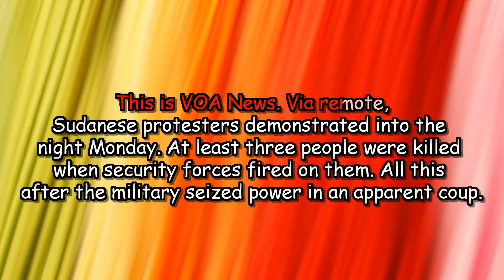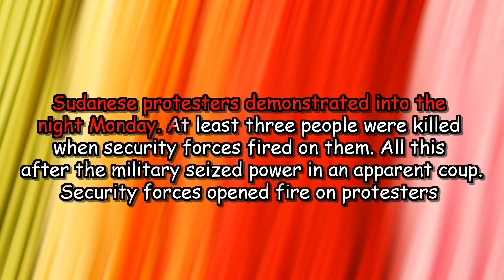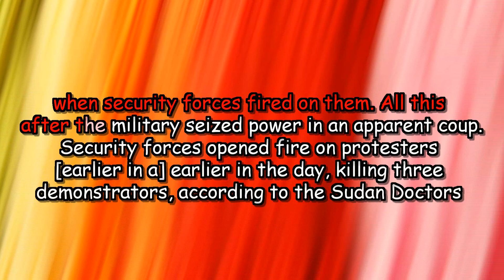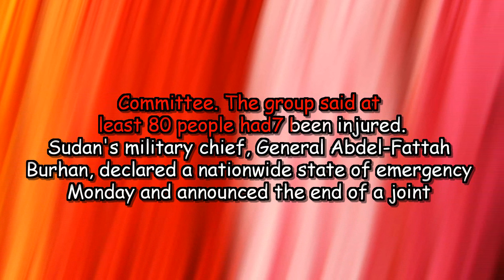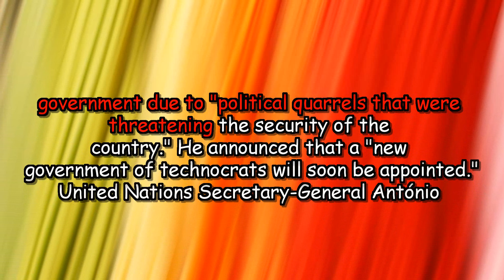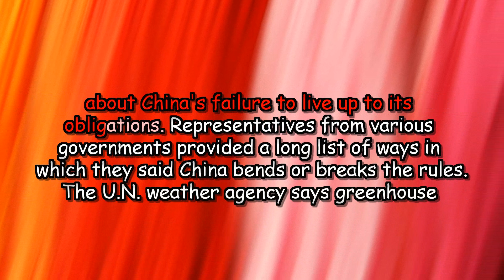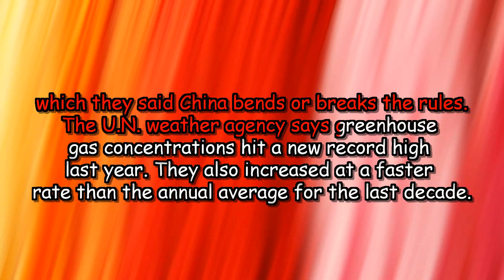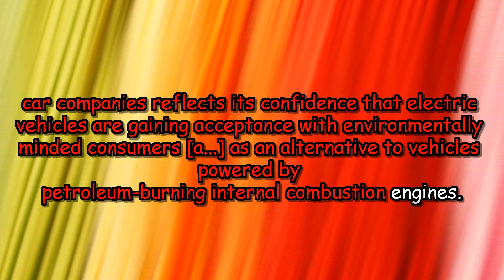VOA News 26 October 2021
5 Minutes of English Practice
Get better at Listening English